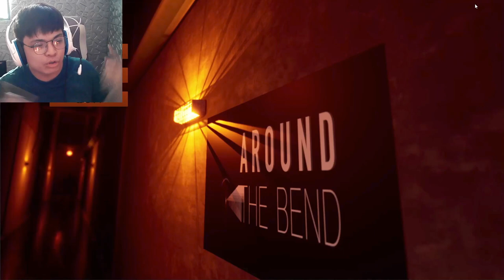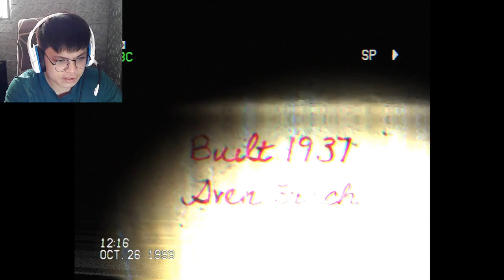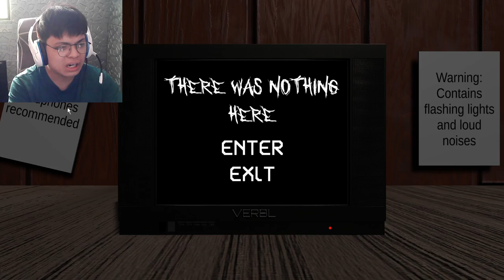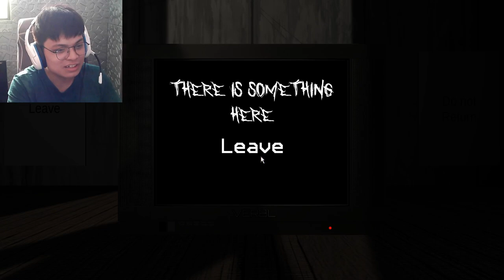Random Horror Games 1.8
3 Random Horror Games

(Chapters)
Intro - 00:00
Around The Bend - 00:15
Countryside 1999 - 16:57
There's Nothing Here - 25:14
Ending - 30:12